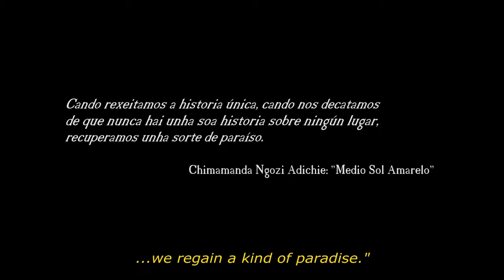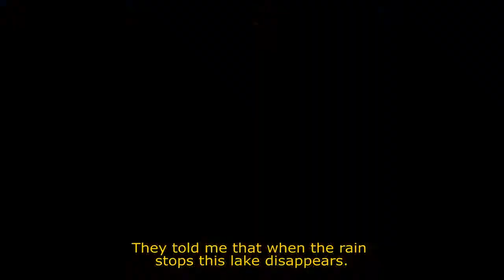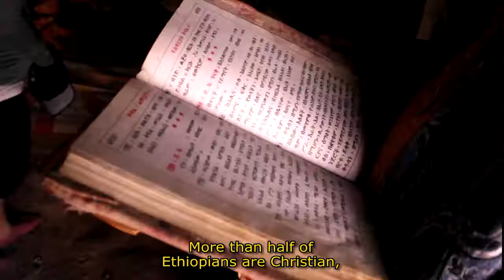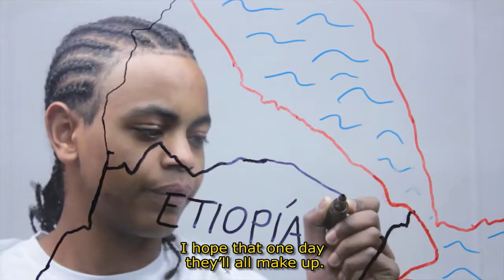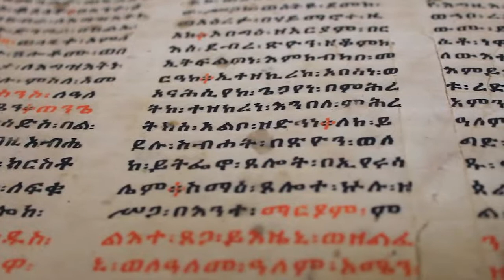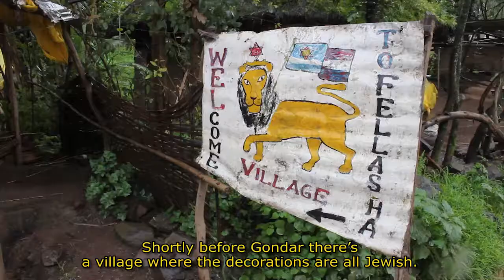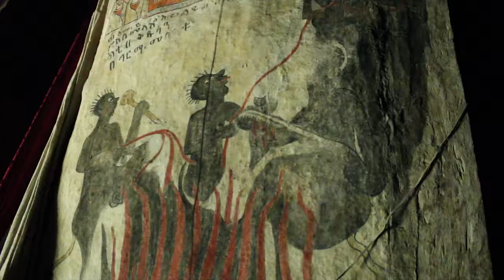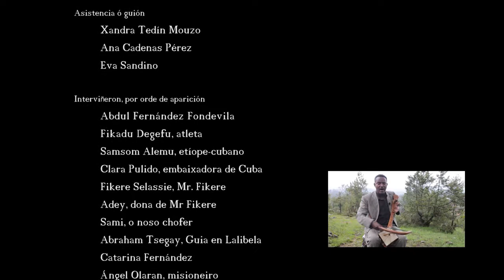"Shoots from Abyssinia" English (2013)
Abdul, the protagonist, is a 15 year old boy that lives in Galicia and decided to journey to his native land after 4 years of living in Europe. His father gives him a book, A History of Ethiopia, written in Portuguese 400 years ago by a Spanish priest Pedro Paez. The boy uses this book as a guide, following in the footsteps of its author. Little by little the shadow, the spirit of Paez, makes its presence felt, becoming more real. At the same time Ethiopia itself becomes more and more real.
The story, planned as a journey of initiation, ends when he finally reaches the source of the Nile that Paez discovered for the world 400 years ago. The symbolic baptism in these waters fuse legend and reality, a child with his country, his river, his life.

 Technical data
Footage of film: 101 minutos.
Format: H264 HD.
Main character of the film: Abdul Fernández Fondevila
Executive producer: Catarina Fernández Fondevila
Direction, Script and Camera: Ovidio Fernández Sánchez